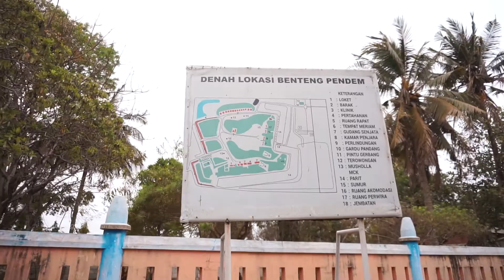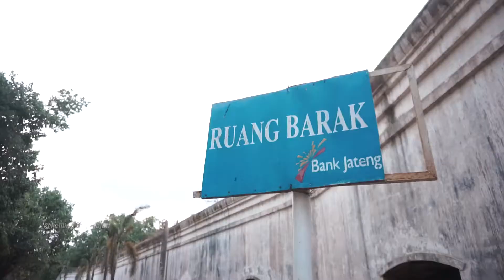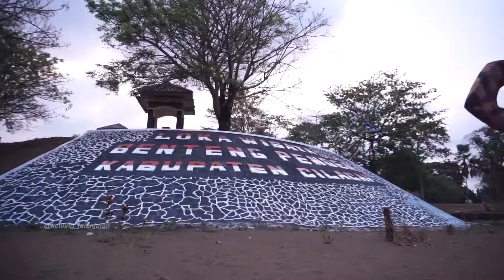Berwisata Bangunan Bersejarah diCilacap || Benteng Pendem Cilacap